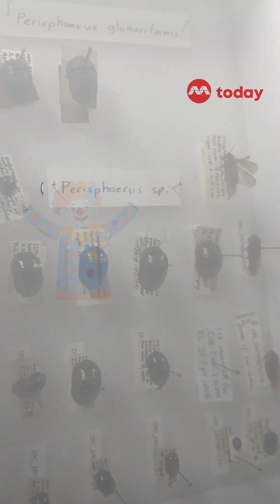Who’s that Pokémon?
Will you be less uncomfortable with a cockroach that is not a pest? Nocticola pheromosa, named after a cockroach Pokemon character, is Singapore’s latest roach discovery. Find out more as entomologist Foo Maosheng talks about some of the more unusual cockroach species that can be found in Singapore.